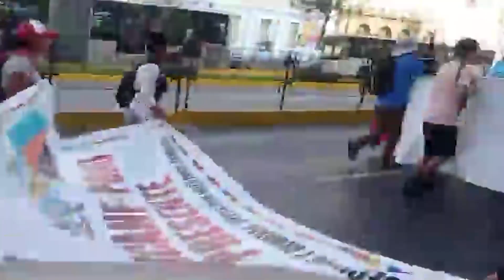MOVILIZACIONES RECORREN LAS CALLES DE LIMA PIDEN LA RENUNCIA DE DINA BOLUARTE Y CIERRE DEL KONGRESO.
ASI FUERON LAS MOVILIZACIONES EL DIA DE HOY CONTRA DINA BOLUARTE EN LA CAPITAL PERUANA...